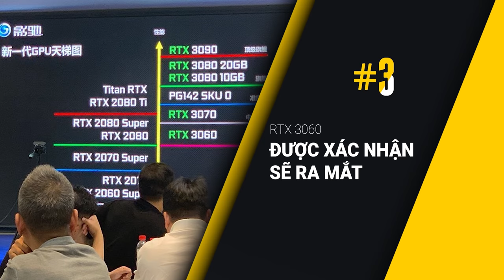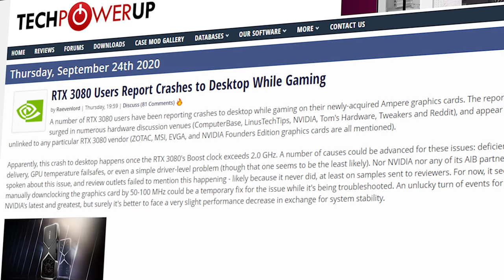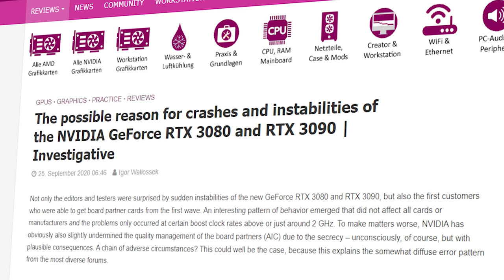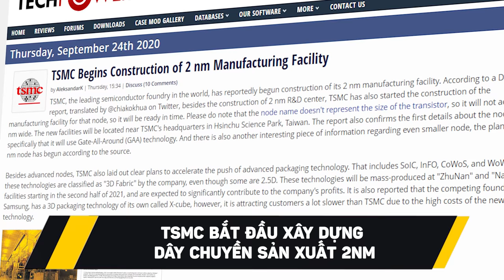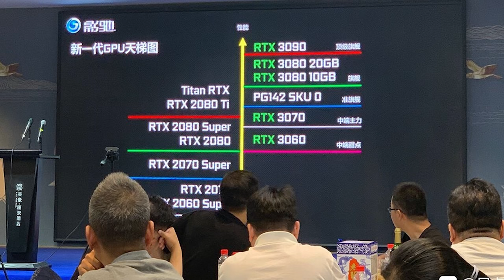TàuNhanhCôngNghệ #7 RTX 3080 Gặp "Phốt" Ngay Khi Ra Mắt, RTX 3070 15 Triệu, RTX 3060 10 Triệu!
0:00 Hi Anh Em
0:52 RTX 3080 dính phốt card mới tinh liên tục bị crash
3:21 TSMC bắt đầu xây dựng dây chuyền sản xuất 2nm
3:55 RTX 3060 được xác nhận sẽ ra mắt, mạnh ngang 2080, giá 10 triệu